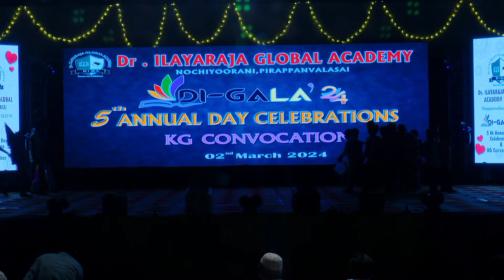The Grand DI-GALA'24 Mamadurai